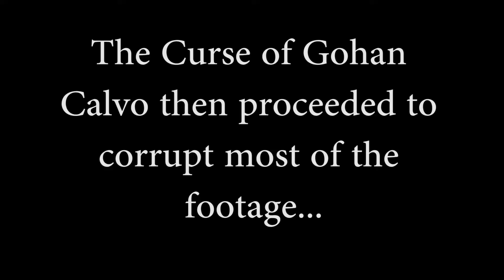Weeb Rabbit Looks At: El Hijo - A Wild West Tale (The Good, The Bad & The Stealthy)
In this episode Weeb Rabbit checks out El Hijo - A Wild West Tale, an exciting spaghetti-western stealth game, in which you guide a 6-year-old boy on his quest to find his mother. As a six-year-old, "El Hijo" must always sneak past the dangers of his world. As he overcomes his challenges, he gains self-confidence and cunning and with it more schemes to get past his foes. On his journey, he will find himself in a remote monastery, a harsh and unforgiving stretch of desert and a frontier town rife with crime and villainy.

0:00 Intro
0:06 Info about game
1:18 Gameplay
17:41 Final Thoughts & Review
19:07 Endcard